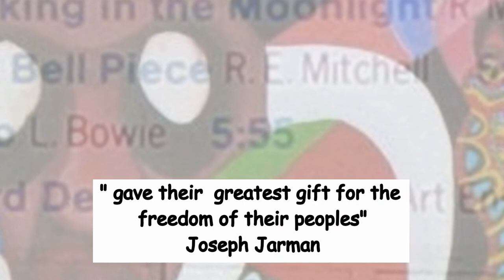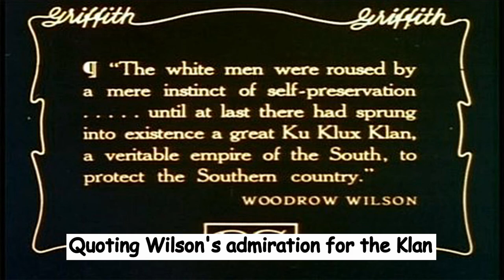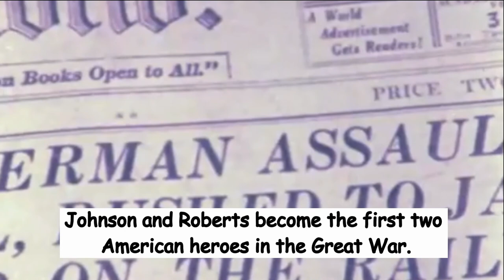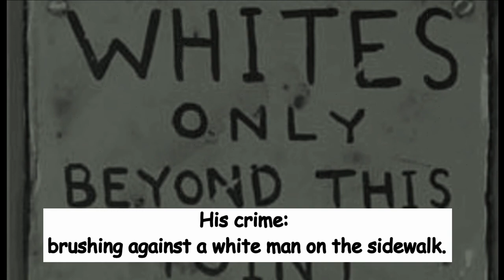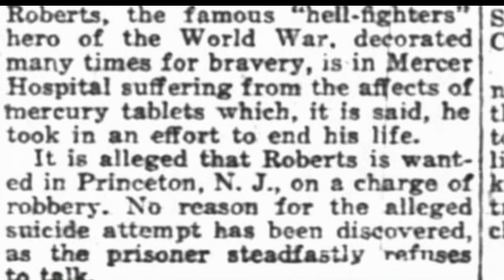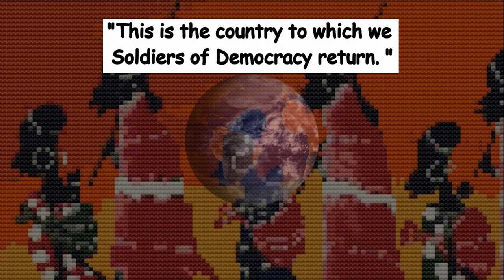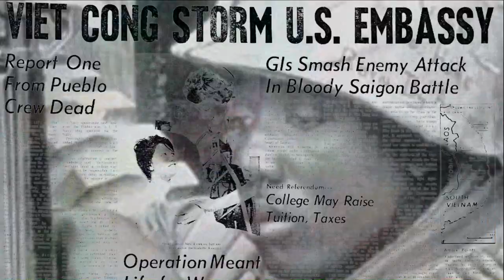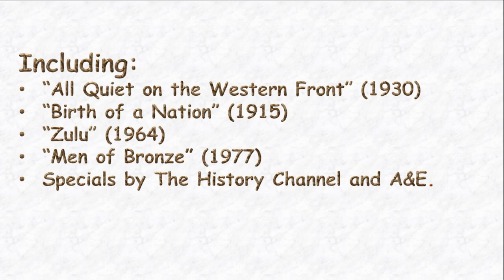Prayer for Jimbo Kwesi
NOTE:  The video does contain some hate and racist imagery-- it is history- we can't change it and should not ignore it.  Also, in order to save space in the subtitles of the video, I have used the term "blacks" as a short hand for "African Americans"-- no disrespect intended.  (Also, it is the term Joseph Jarman used in his liner notes.)

RIP JOSEPH JARMAN:  I'm also dedicating this to the memory of Joseph Jarmon, who, coincidentally was born in Pine Bluff, Akansas-- the same town where veteran Clinton Briggs was lynched in 1919.  Jarman passed away 100 years later.  Jarman has a multi-instrumentalist, poet, dramaticist, visionary, and even a Buddhist Priest.  He encouraged the Art Ensemble of Chicago with the mantra "Antiquity to the Future" , was constantly exploring different sounds , different instruments,  and different culters, and also was an early pioneer in multi-media.  I only hope this offering of mine aligns with what he did so well.

 This is an arrangement of the melody from the composition "Prayer for Jimbo" by Joseph Jarman of the Art Ensemble of Chicago, for harp (with tremolo pedal effect), hammered dulcimer, bass bowed psaltery, classical and acoustic guitars, and a variety of loops and synthesized tracks.

The original  song manages to mix an elegant jazz elegy with a traditional sounding folk tune, and it is one of the first melodies I will try to pick out whenever I'm learning a new instrument.  One of the things I love about it is that, on the surface, it is very simple and happy, but underneath there should be a feeling of bitter irony and betrayal, and outrage.   When I tried it on the harp with the Tremolo effects pedal, I knew I had to make an arrangement for it.  I wanted the sound of two drum kits and additional percussion (thanks to the Loops Loft) and also added flute and sax (thanks to "Slap" Johnson,  Carlos Carty and Sean Westman.  It turned out to be a suite in four movements. It may be a long time to rest on two chords, but I was also planning a video to go with it.

In creating a video  I went to the liner notes describing the song, which described an mythical figure, Jimbo Kwesi, who becomes the first black officer in the British army and is killed by his own men.  I couldn't find that much material to work with in the British Army- certainly not enough for a 16 minute video.  But I first found an article about how the US Military wantedthe British to observe Jim Crow laws in the UK-- and then I started looking into the American side of the story.   When I looked at the experience of African-American veterans in a segregated army, I unfortunately had too much material to work with. While the treatment of men like the Harlem Hellfighters has been addressed more in recent years, it still warrants another telling.  Remember, our country fought two world wars with a segregated military.   I was originally planning to add the stories of "Patton's Panthers" an African American tank battalion in WWII,  as well as balance the fighting in Vietnam with the turmoil happening back home, but it would have taken hours to tell it all properly.

I had to drastically simplify the story to fit into this format. Woodrow Wilson comes off as a complete villain here.  (I would still give him an "F" on civil rights--) but this man also struggled to stay out of the war, to end the war peacefully, and he also tried( and failed ) to create the League of Nations with American support.  So a simple pass/fail grade doesn't really capture him.  Nor General Pershing, who later on aid some very complimentary things about his black troops.  Many of the sources about the riots do not agree on how many died, and there are different interpretations of what happened that night in May 1918 in Henry Johnson's and Needham Robert's listening post.

I  would suggest, if you are interested, to check out some of the sources I have listed in the credits at the end of the video.  I would particularly recommend checking out the 70s documentary "Men of Bronze", and, if you are in Washington DC between now and June 14, 2020, visiting the Smithsonian Museum of African American History and Culture, where they have a temporary exhibit that does a much more thorough job of telling the story I have here.

Last point-- The "minute of silence" at the end was borrowed from "Men of Bronze" and I felt it essential to end on such a note.  As Erich Maria Remarque said on this dedication to "All Quiet on the Western Front"

"This book is to be neither an accusation nor a confession and least of all an adventure, for death is not an adventure to those who stand face to face with it. It will try simply to tell of a generation of men who, even though they may have escaped its shells, were destroyed by war."

I couldn't put it any better myself.